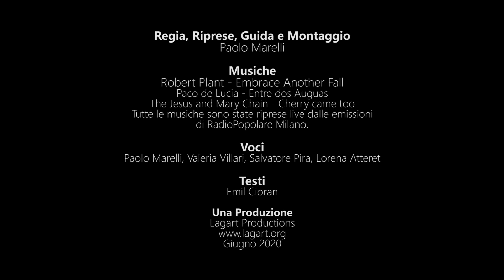Un'eccedenza di essere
Milan in the middle of Covid. The city is driven from the northern suburbs to the central station. The city is desolate, very few people and almost no cars. We only hear the real-time voice of the radio and the words interpreted by four distinct voices of an existentialist text by Emil Choran.